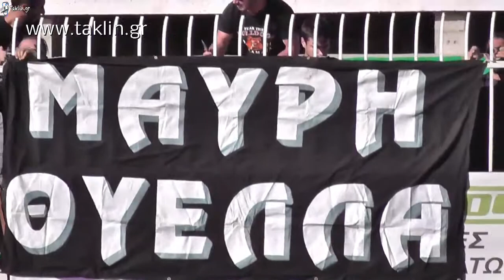ΕΚΤΕΤΑΜΕΝΑ ΣΤΙΓΜΙΟΤΥΠΑ ΑΠΟ ΤΟ ΦΙΛΙΚΟ ΠΑΝΑΡΚΑΔΙΚΟΥ - ΚΑΛΑΜΑΤΑΣ